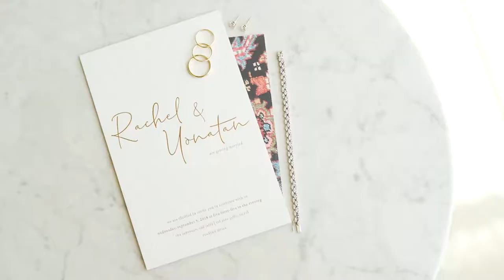Rachel & Yonatan The Highlights Of a mgical day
Very Spaciel wedding for our beloved Couple